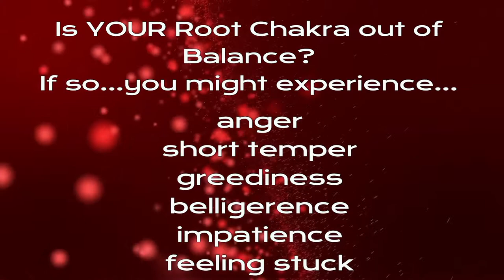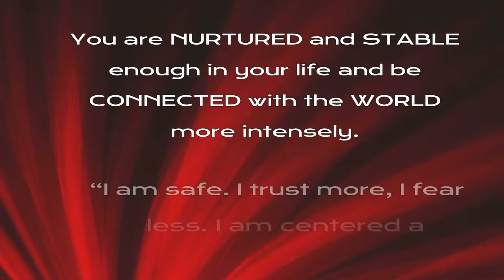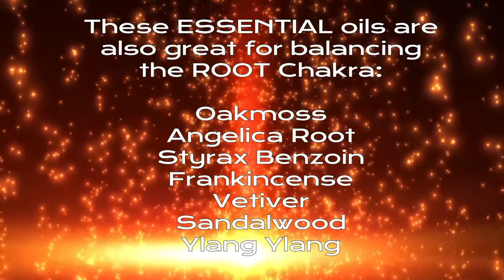Starseed Soul - Chakras- Part1 - The ROOT Chakra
Is YOUR Root chakra Balanced?